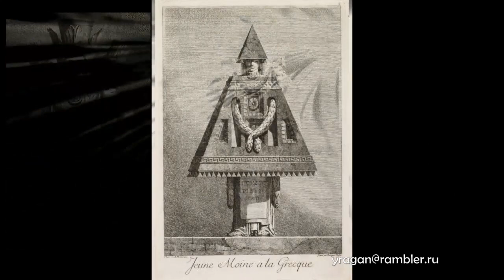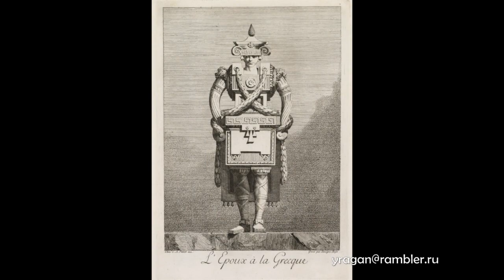Бениньо Босси Benigno Bossi биография работы